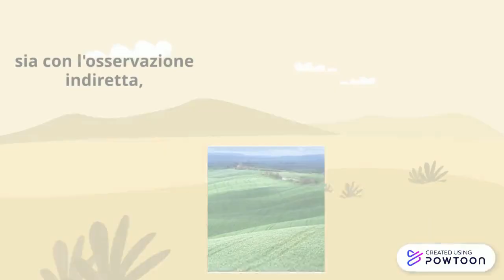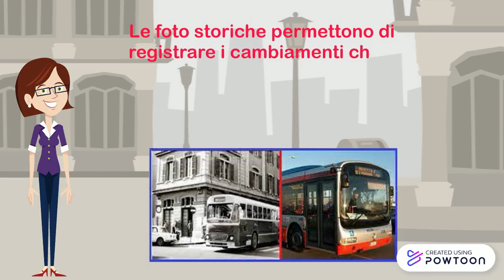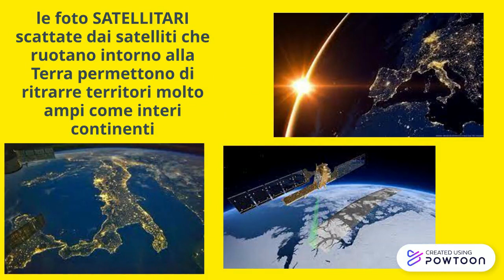Il lavoro del geografo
osservazione diretta e indiretta-- Created using Powtoon -- Free sign up -- Create animated videos and animated presentations for free.  PowToon is a free tool that allows you to develop cool animated clips and animated presentations for your website, office meeting, sales pitch, nonprofit fundraiser, product launch, video resume, or anything else you could use an animated explainer video. PowToon's animation templates help you create animated presentations and animated explainer videos from scratch.  Anyone can produce awesome animations quickly with PowToon, without the cost or hassle other professional animation services require.